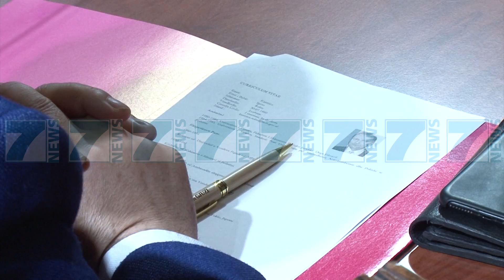IKEN GENT GAZHELI, NE VEND TE TIJ VJEN DIPLOMATI KASTRIOT ROBO - News, Lajme - Kanali 7